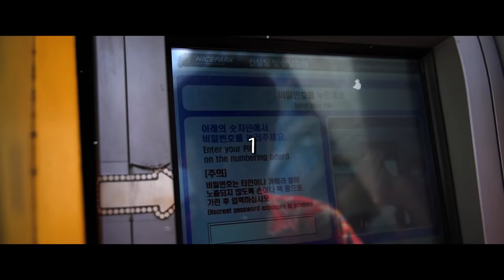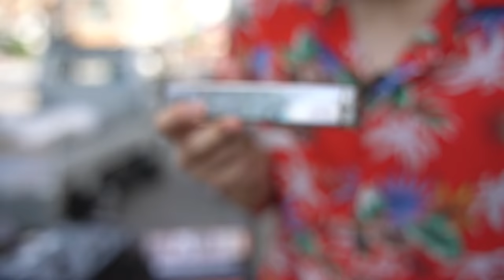사람들이 동묘로 놀러가는 이유를 드디어 깨달았습니다..ㅠㅠ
최고...ㅠㅠ

미미미누 인스타그램 ▼